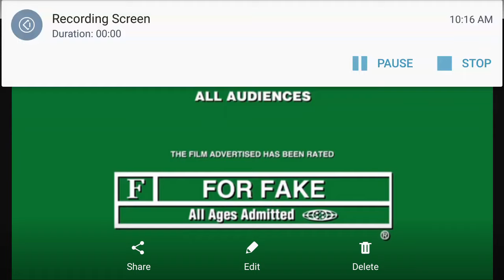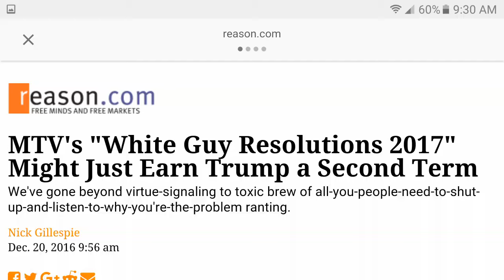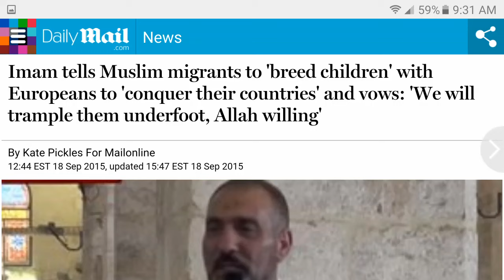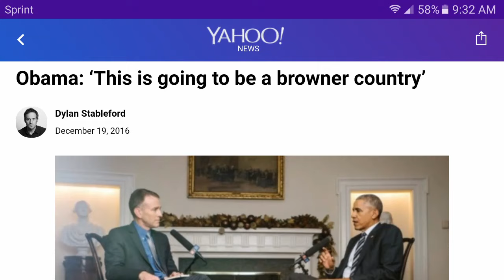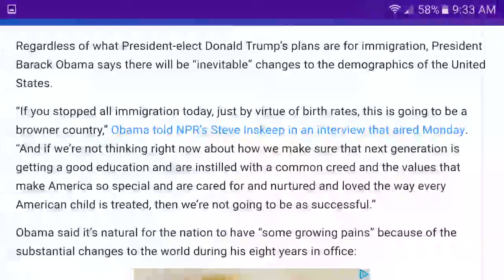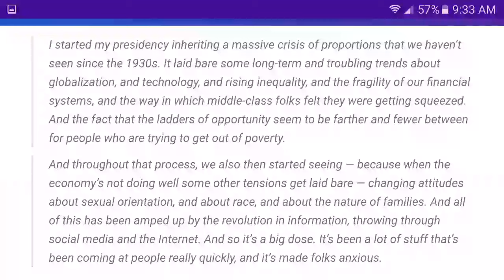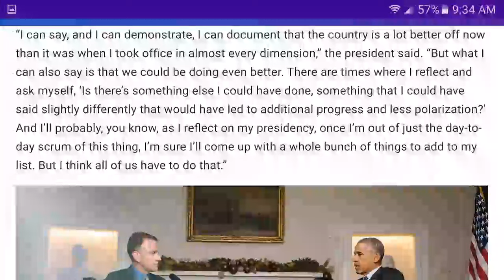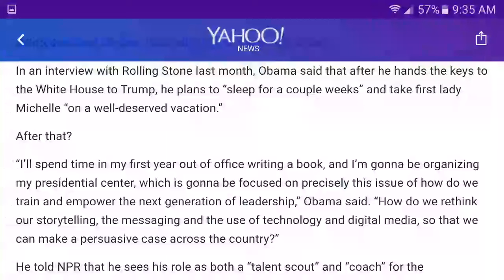Obama confesses to everything on NPR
All of the things people have been saying Obama has been doing for the past 8 years, he just confessed to all of them in am interview that might leave some jaws dropping.
Thanks to Stefan Molyneux for the crickets analogy. Absolutely brilliant.

Mark